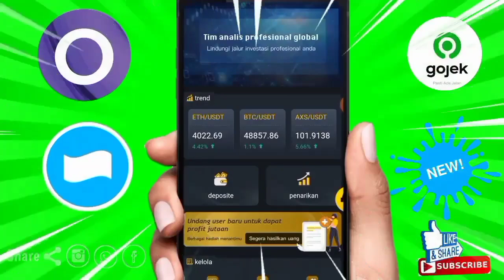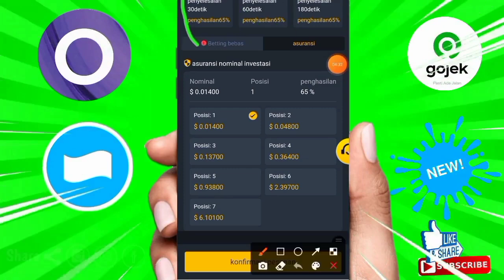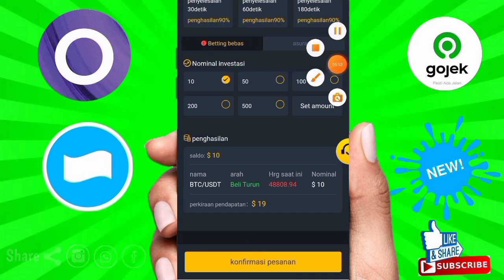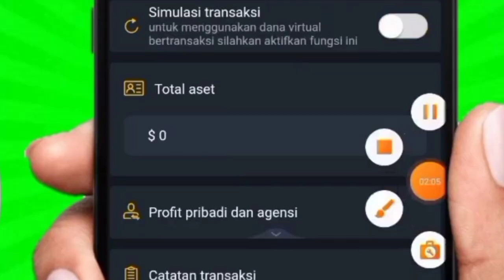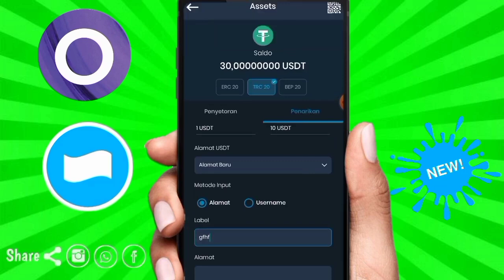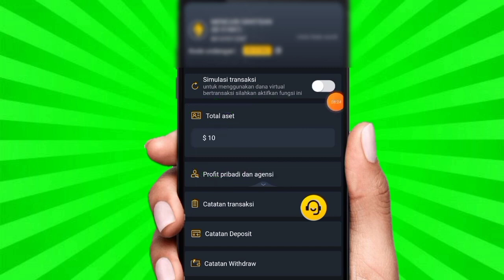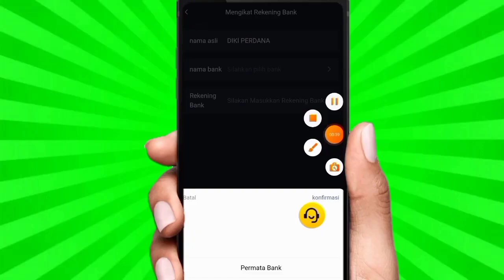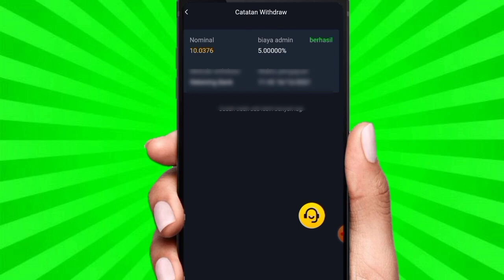🌟APK VIRAL-APLIKASI PENGHASIL UANG-SALDO DANA TERCEPAT 2022